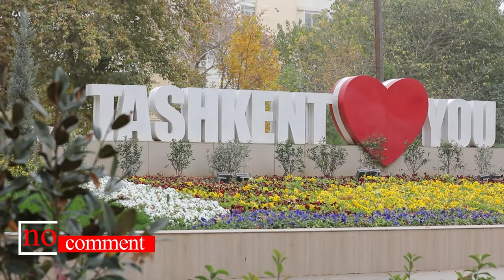Poytaxtimiz Toshkent shahri ayni kunlarda